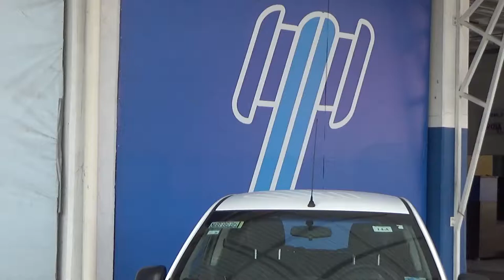Chevrolet / Spark / 2017 - HT015727